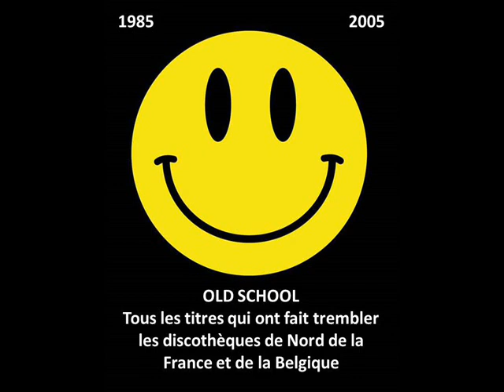Liaisons Dangereuses - He Chilled Out (1990)